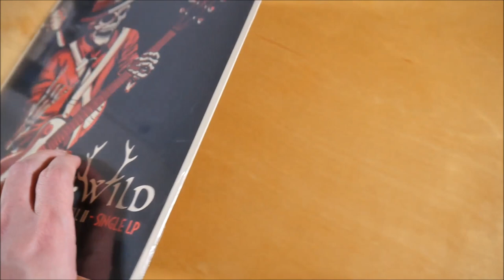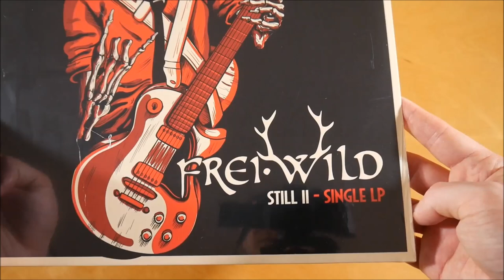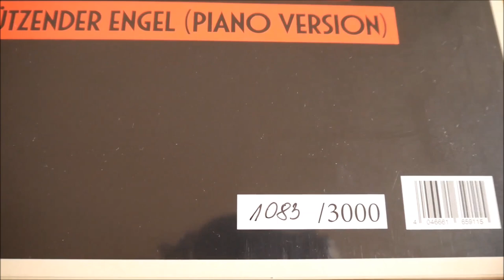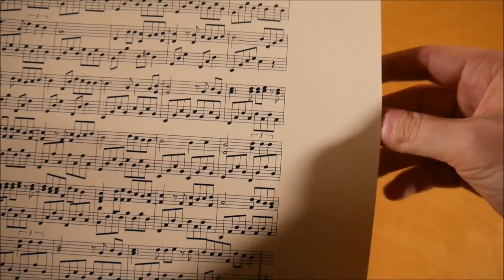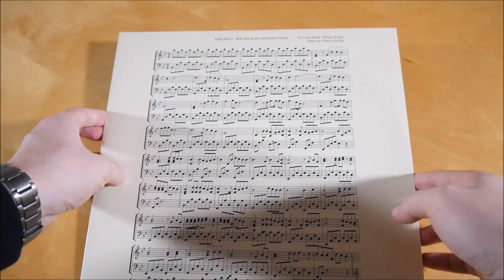Frei.Wild - Still 2 (Single) Vinyl Unboxing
In diesem Video zeige ich euch die Still 2 Single Vinyl von Frei.Wild.

✘►ALBUM INFOS
Frei.Wilrd – Still 2 (Single)
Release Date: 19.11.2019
Kaufpreis: 13,99 €

Still 2 (Single) Vinyl Inhalt:
- Single Vinyl
- Single CD
- Noten

Still 2 (Single) Tracklist:
01. Sommerland
02. Blinde Völker wie Armeen
03. Keine Lüge reicht je bis zur Wahrheit
04. Wie ein schützender Engel (Piano Version)

Still 2 (Single) Info:
Die Single von Frei.Wild erschien am 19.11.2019 über Rookies & Kings.